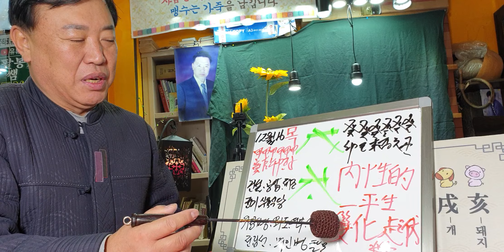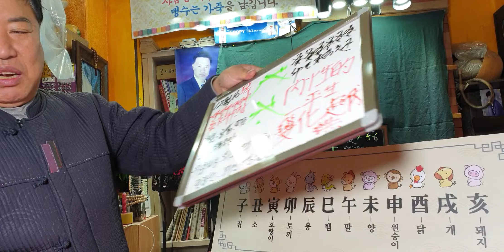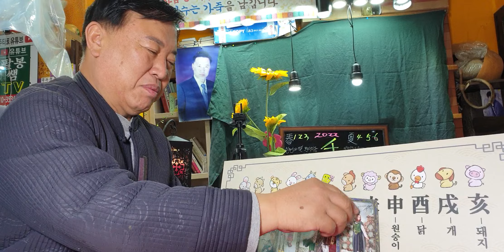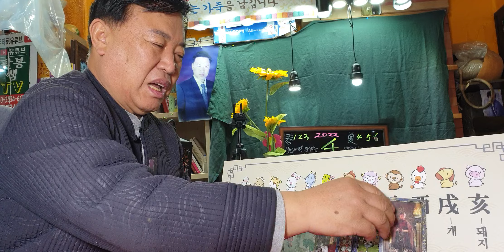12월16(목요일)오늘의운세sbs백년손님운세출연313회mbc국운출연ㆍ전포항대학사주타로교수ㆍ주간인물등다수언론등재ㆍ현포항에서30년철학관운영중01035346632